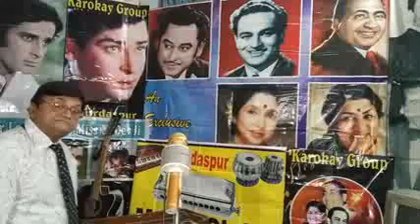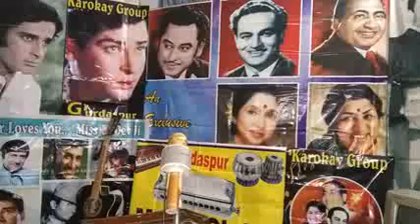YUUUN ROOTHO NA HASEENA MERI JAAN P BAN JAYE GI